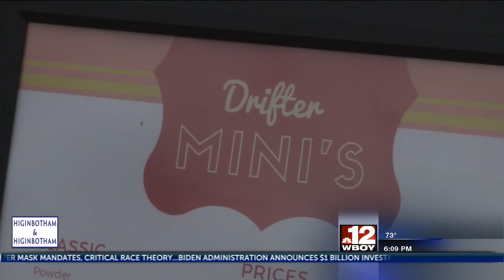Restaurant Road Trip: Drifter Doughnuts